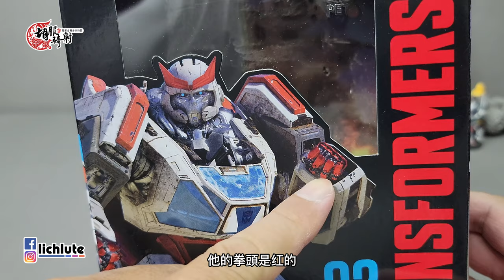胡服騎射的變形金剛分享時間 1463集 工作室系列 SS82 醫官 飛輪 Transformers Studio Series SS82 Deluxe Class RATCHET